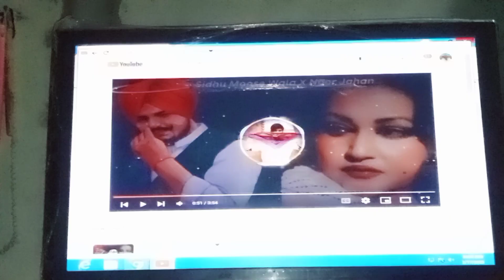Enjoy With Friend|pubg mobile friend enjoy,monkey bibi sells fruit friendfull enjoy with friend 😄😄😄